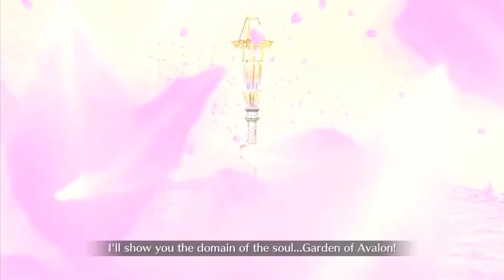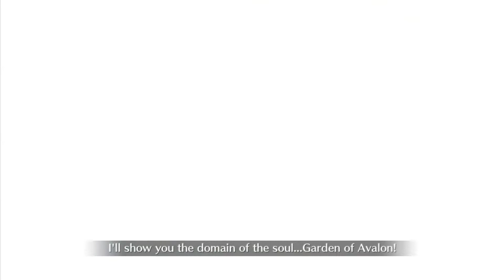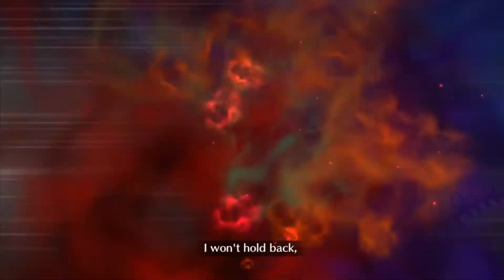FGO NA Battle in New York Gilfest 2020 CQ 4 Mysterious Heroine X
To get updated with the latest videos on my channel follow me on twtiter

Passive Note Instant Death Rate for Mysterious Heroine X (Alter) is 0% (cannot be inflicted with Instant Death).

Special Skill Sugar Replenishment: Instantly decrease HP of one ally to 0. (This will grant her the on-death effect of that ally). Used every turn, except when inflicted by Stun or Skill Seal, or on turns which she uses her NP.

 Break "Do Not Impede My Snacking": Increase own ATK by 100%, Critical Rate by 50%, and Critical Strength by 100% [Permanent, Unremovable]. Increase NP Gauge by 1 every turn [Permanent, Unremovable].

 Break Hunger Meter: Apply Out of Energy (Lose 2,000,000 HP per turn, cannot fall below 1 HP) [Permanent, Unremovable] debuff to self after 17 turns. For each missing Snack passive effect that Masters stole before her Break, reduce the turn count by 1.

Skill 1 ∞ Black Bean Paste EX: Increase own HP Recovery Amount (3 turns). Recover own HP by 2,000.

Skill 2 Ephemeral Shadowless Blade C+: Increase own Quick Card effectiveness (3 turns). Increase own Critical Rate (1 turn).

Skill 3 King's Invisible Hand C: Increase ATK for all allies (3 turns).

NP Cross Calibur: Deal damage to a single enemy. Deal extra Special Attack damage to [Saber] class Servant.